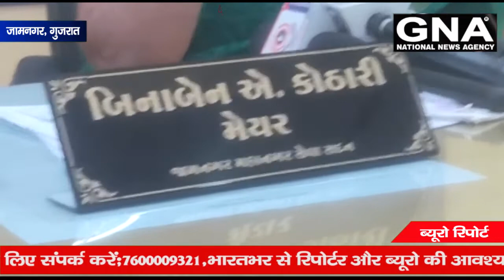जेएमसी कर्मचारियों की ड्यूटी उपस्थिति को लेकर ड्यूटी चेकिंग